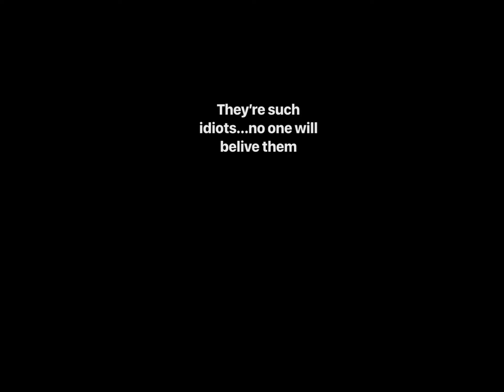Clarity.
(Before you ask no this isn’t the end of smiling wiki…this is just a middle point of it all)

It’s not over….In fact

We just got started….
Prepare….